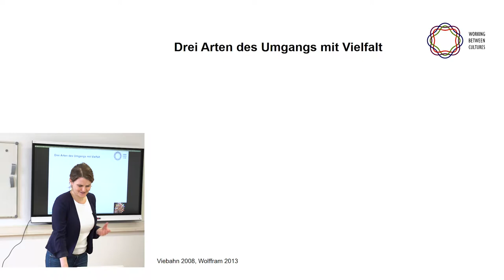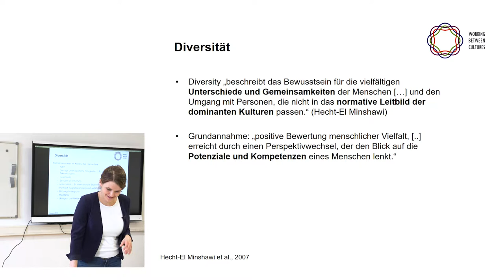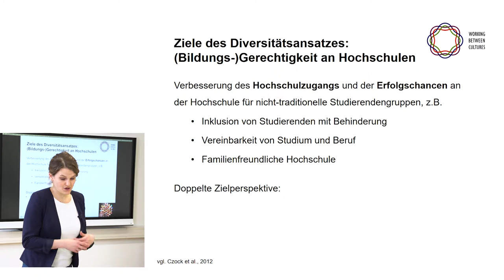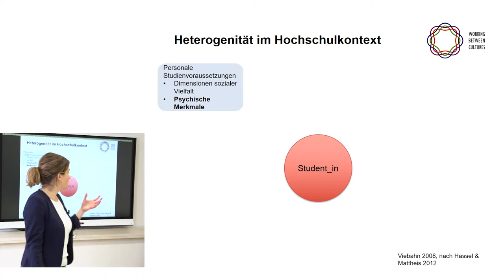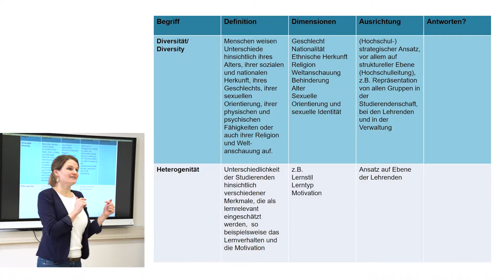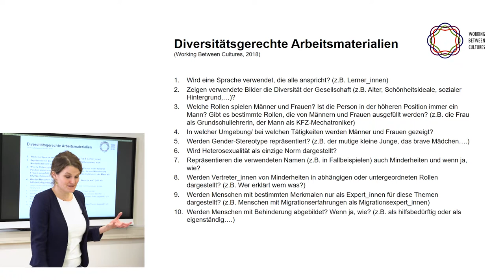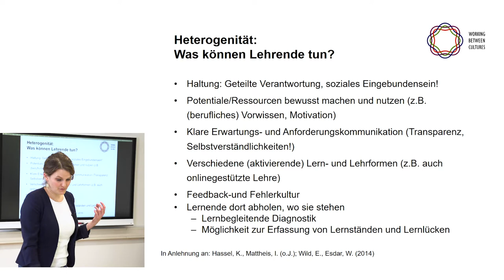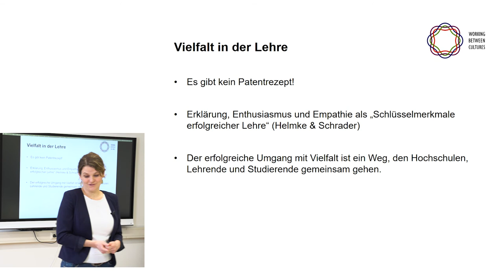Elke Heublein „Heterogenität und Diversität – zum erfolgreichen Umgang mit Vielfalt in der Lehre"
CTL Lecture: Elke Heublein, MA

An der Universität treffen viele Menschen mit unterschiedlichen Hintergründen und Erfahrungen aufeinander. Beispiele sind Herkunft, Sprache, Alter, aber auch unterschiedliche Vorkenntnisse oder außeruniversitäre Verpflichtungen. Hinzu kommt die individuelle Präferenz der Studierenden bezüglich ihres persönlichen Lernstils. Die Ansicht, dass Vielfalt als Chance verstanden werden muss, wird von einem Großteil der Hochschullehrenden geteilt. In der Praxis herrscht jedoch oft Verunsicherung, wie konkret auf die vielfältigen Hintergründe und Bedürfnisse der Studierenden eingegangen werden kann. Eine konkrete Antwort bietet hier der Ansatz von Working Between Cultures, der eine begriffliche Abgrenzung zwischen Heterogenität und Diversität vornimmt und den Lehrenden Empfehlungen an die Hand gibt, wie sie die eigene Lehre sowohl diversitätsgerecht als auch heterogenitätssensibel gestalten können.

▬ 📌 Inhalt ▬▬▬▬▬▬▬▬▬▬▬▬
Der Vortrag ist folgenden Fragen gewidmet:
👉 Vielfalt an der Hochschule: Worin unterscheiden sich meine Studierenden? Wo liegen ihre Gemeinsamkeiten?
👉 Diversität und Heterogenität: Was verbirgt sich hinter den beiden Begriffen und welche Ziele verfolgen die Ansätze?
👉 Wie kann ich meine Lehre gestalten, um angemessen auf die Vielfalt der Studierenden zu reagieren?

Ziel des Vortrags ist es, den Lehrenden konkrete Anregungen und Umsetzungsvorschläge mitzugeben, die niederschwellig umsetzbar sind.